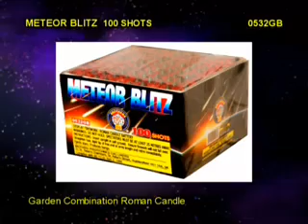Brothers - meteor blitz.rmvb